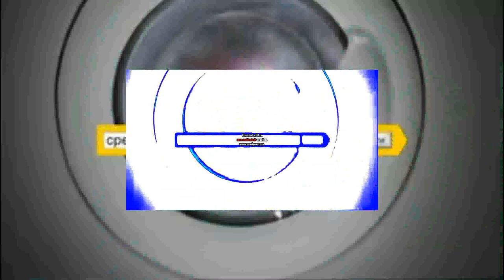[TENNIS] why do i even bother with avs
long delay. oops. Round 2/14 in Last AVS Tennis vs myself.